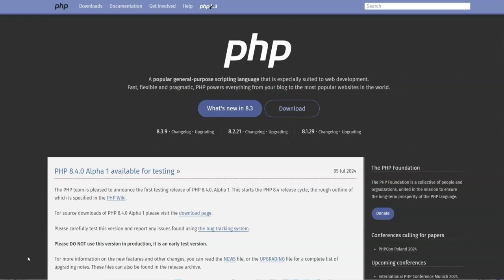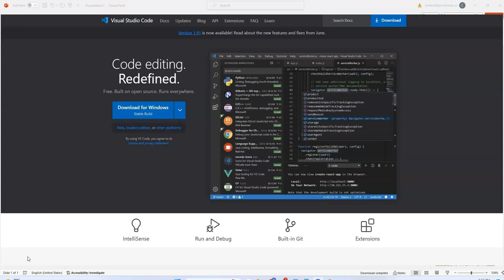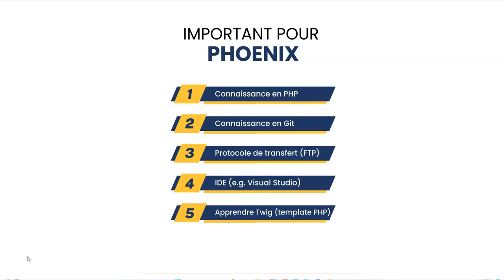Vidéo #1 - Intro au développement de site web WordPress avec Phoenix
Our main purpose is to provide the best services in website development and application to businesses